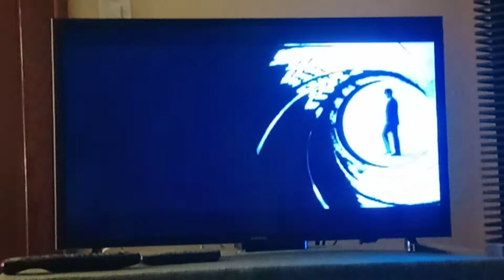Sean Connery's James Bond 007 Gunbarrel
From the James Bond Movie Diamonds Are Forever.